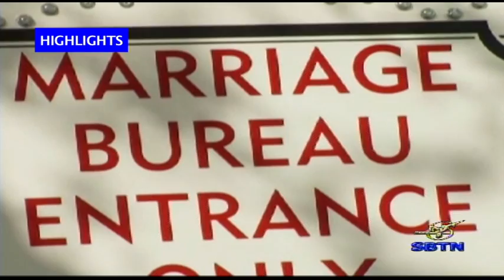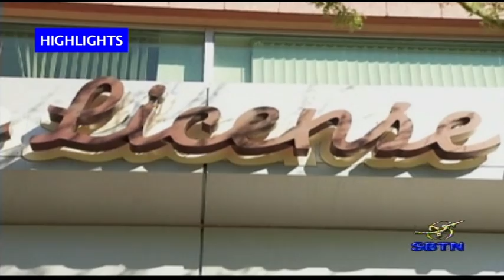11/12/13 - SBTN MORNING với Đỗ Dzũng & Mai Phi Long